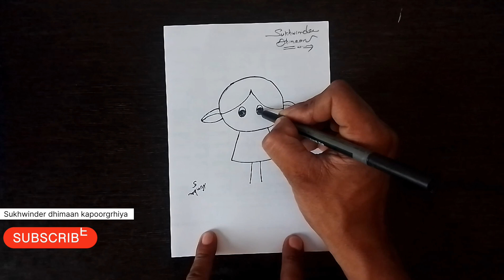How to draw a girl with Number Five | Number se ladki ka drawing | drawing practice for beginners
Tittle : -J से Umbrella का चित्र आसानी से ऐसे बनाए मात्र 2 मिन्ट में || How to umbrella with number from J

Hello Friends Aaj ke girl drawing  mein aap sab ka welcome hain.Baat kare aaj ke girl drawing tutorial for beginners ke bare mein tou aaj ke chitar banane ki video mein hum Log baat karne wale hain ki ek ladki ki drawing

Agar aap ladki ka drawing ke aasan tarike ke bare mein sikhana chate ho tou ladki ka painting drawing tutorial ko skip na kare

Agar aap ke pass Drawing subject hain yeh fir aap drawing ke bare mein sikhna chate ho tou yeh aaj ka tutorial  aap logo ke liye he hain

Jis mein aap logo ko ladki ki drawing banane ka tarika ke bare mein puri jankari ke sath guide kiya jayega

kuch log soch rahe hain ki girl ki drawing banana ka tarika  Buhat muskil hain lekin aap galat ho girl ki drawing banana sikhaye bhuhat asaan hain jo ki aap ko hamare chaanel dubara bataiya jayega

bacho ke liye drawing  ke bare mein sikhna chate ho tou hamare Channel 0 Time Tricks drawing ko subscribe kar sakte ho yaha par kids ke liye drawing banane ke bare mein jankari di jati hain

aaj es video mein aap logo ko Chhoti ladki ki saral drawing jani ki us ke side face  yani ki Ladki ka chitra drawing side face banane ke bare mein guide karne wale hain bane rahe video ke sath